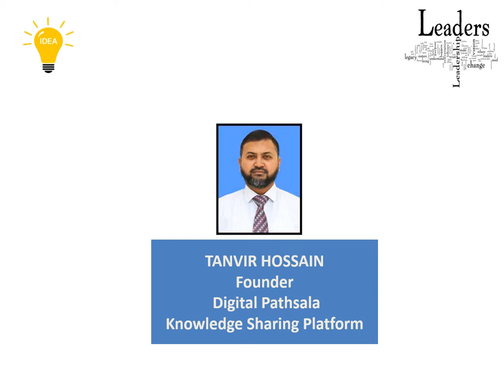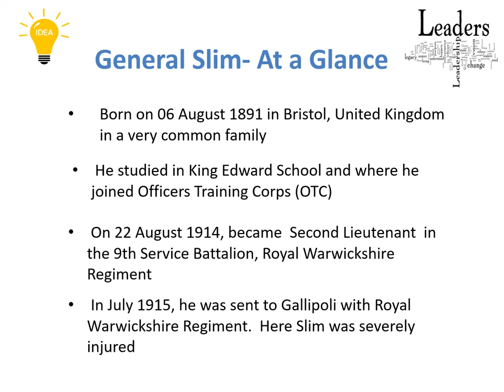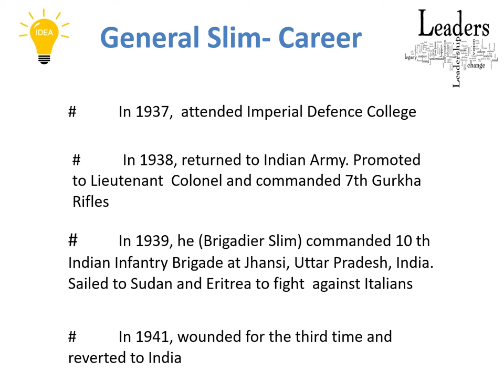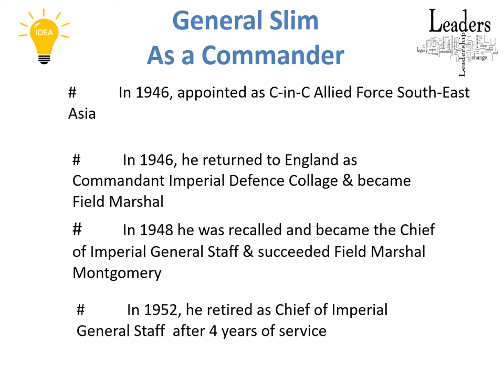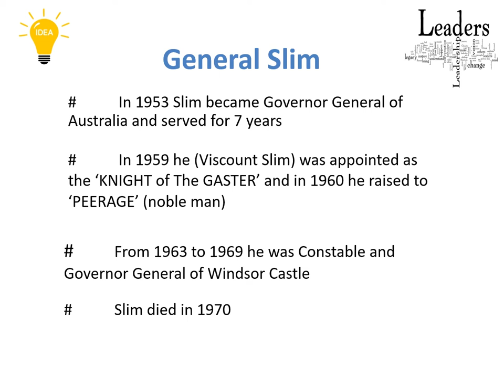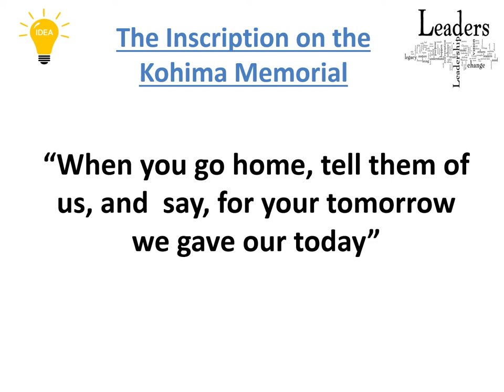History on Great Leaders: Field Marshall Slim.